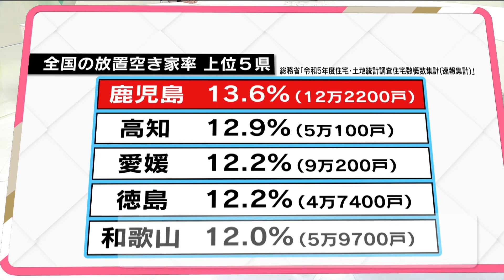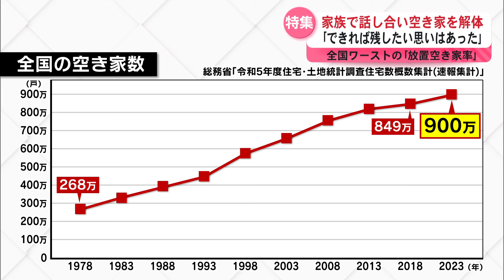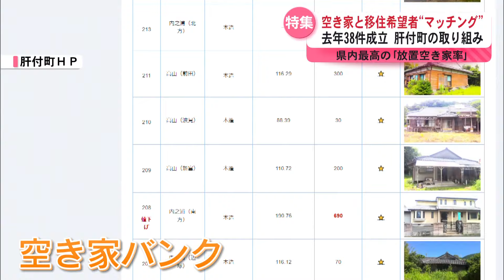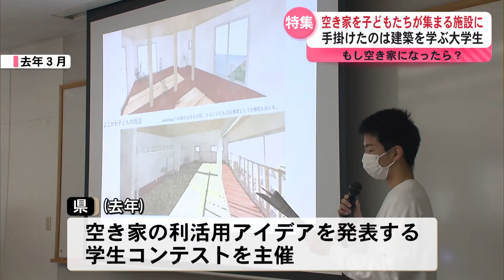全国ワースト｢放置空き家率｣ もし自分の家が空き家になったら？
特集は少子高齢化などの影響で全国的に問題となっている空き家です。国の調査によりますと住宅全体に占める放置された空き家の割合は鹿児島が全国ワーストです。もし自分の家が空き家になったらあなたはどうしますか？

　7月、鹿児島市の住宅街で空き家の解体作業が行われていました。持ち主の水町道太郎さんは祖父母が住んでいた家をこの夏、手放す決断をしました。

（空き家主　水町道太郎さん）
「90歳を超えたあたりから認知症の兆候が出てきて、老人ホームに入ることになって」

　祖父母が老人ホームに入ってから1、2年程、手入れはしていたものの空き家の状態になっていたと言います。家族で話し合いを重ね、老人ホームの費用などのために売却することを決めました。

「よく遊びに来ていた家だったので、いざ解体して途中であるとか空き地になったのを見るとちょっと寂しい。父も育った家だったのでできれば残しておきたいという思いはもちろんあった」

　人口の減少や少子高齢化で今、空き家が全国的に増えています。国の調査によりますと全国の空き家の数は900万戸で前回に比べ50万戸増え過去最多となりました。住宅全体に占める空き家の割合でみると鹿児島は全国4位の20.4％。このうち使用の目的がない、いわゆる「放置空き家」の数は12万2200戸で住宅の総数に占める割合は13.6パーセントとなり全国でワーストです。理由は県外に転出した人が実家を残している、持ち主である高齢者が病院や福祉施設に入居するなどが挙げられています。

　誰でも自分ごととして考えなければならない空き家。家族や親類で集まる機会に自分たちの思い出が詰まった家をどうしたらよいか話し合ってみてはいかがでしょうか。